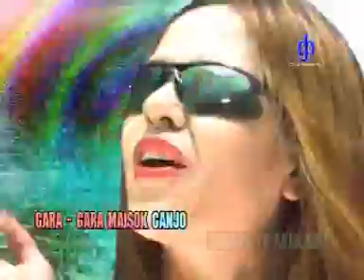Novi Barat • Mr Ganjo (Official Music Video)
Artist       : Novi Barat
Title         : Mr Ganjo
Produksi : Gebot Production
publiser  : Collab Asia